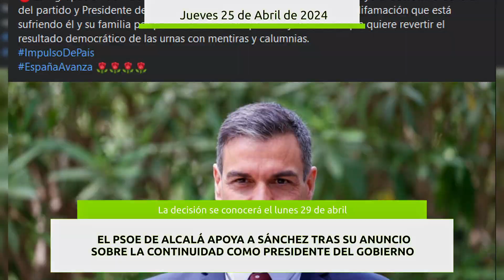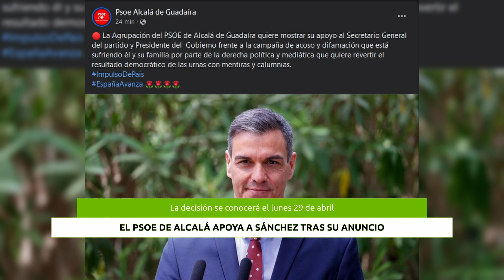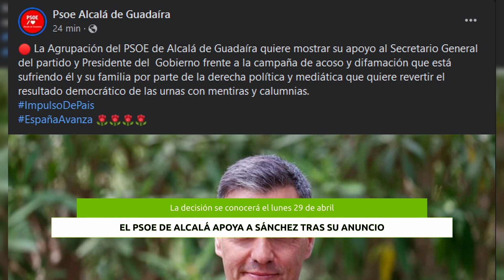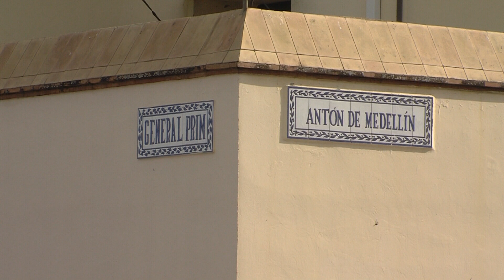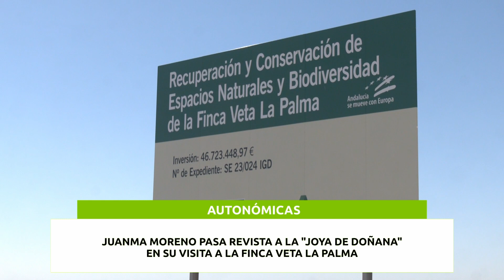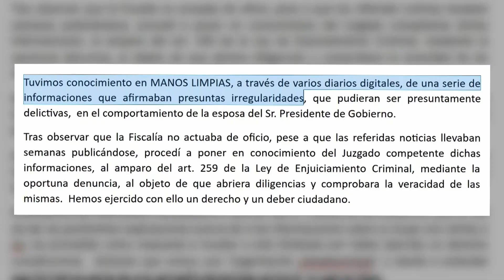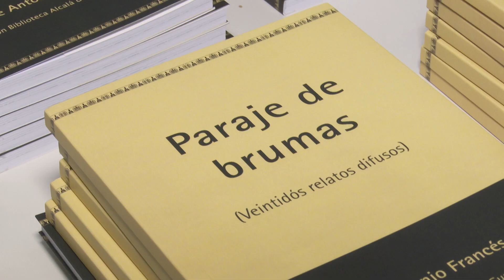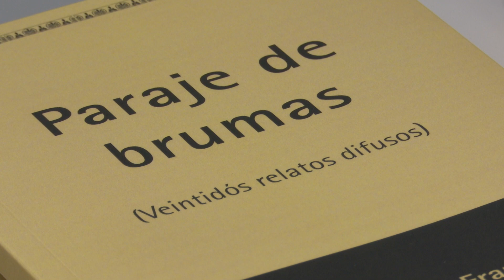NOTICIAS - Noticias de Alcalá 25.04.2024